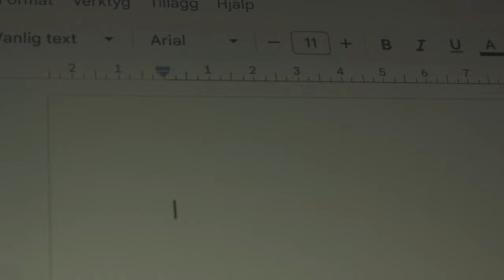Writer's Block - Teaser Trailer | A Dark Comedy/Thriller Short Film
Hur långt är du villig att gå när det gäller att nå den framgång som du tror själv att du förtjänar?

”Writer’s Block”, en uppkommande NovellFilm gjord av Virtual Pigeon Studios

Coming Soon!